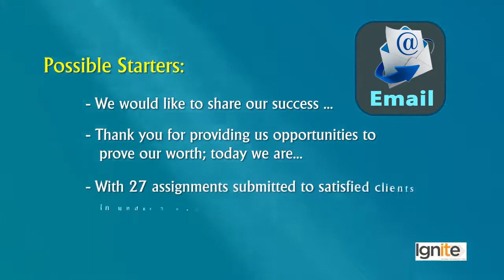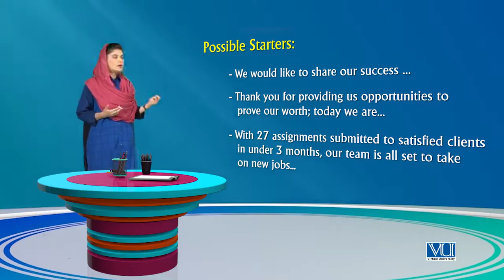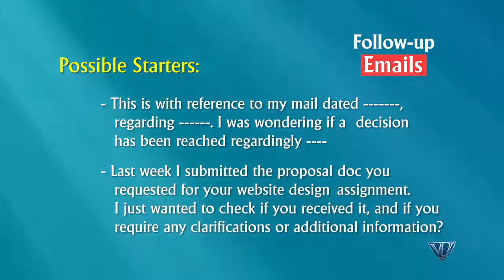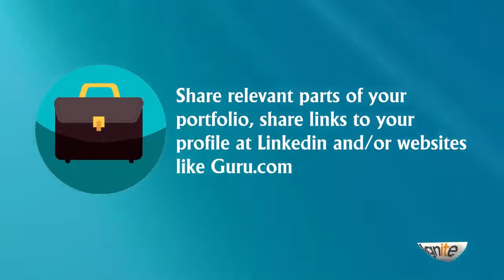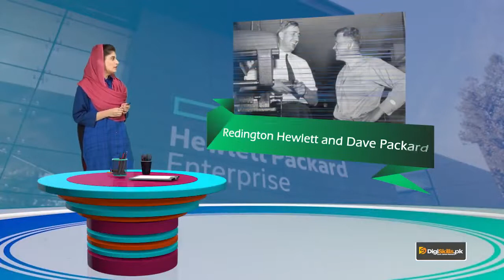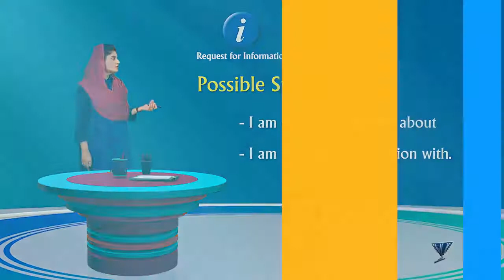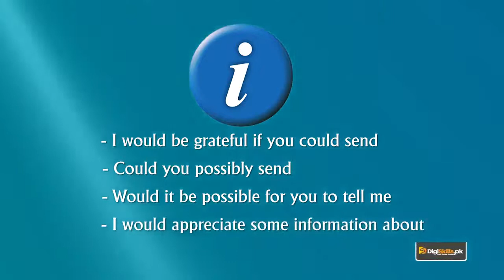Creative Writing in Urdu Hindi by Digi Skills | Business Writing | Emails for Request, Apology